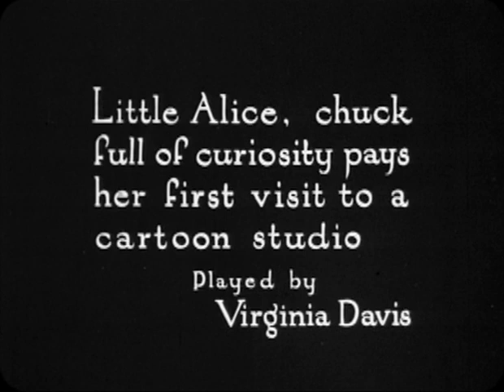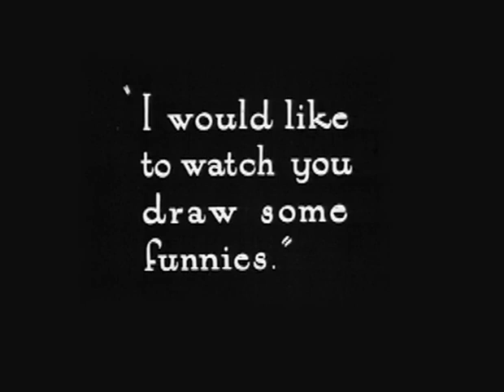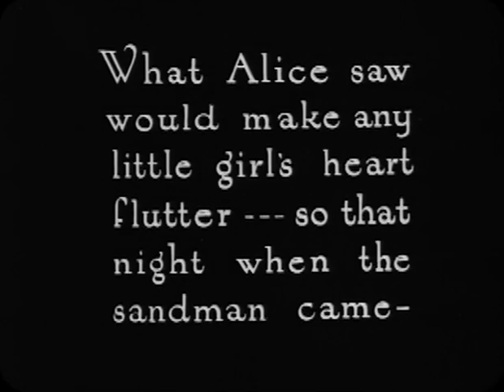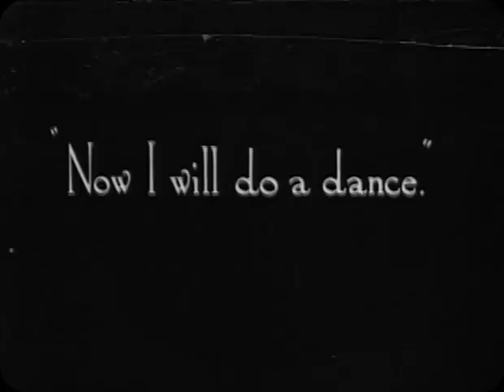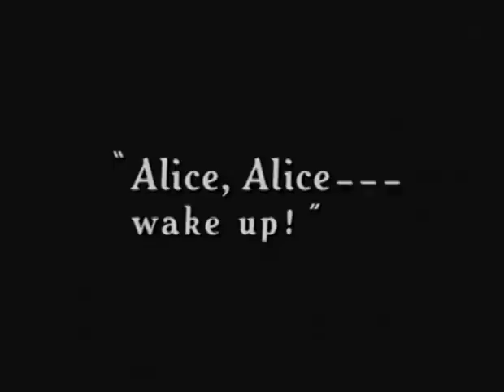Alice's Wonderland (1923) | Disney Animation Short | Virginia Davis Walt Disney Ub Iwerks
Plot
Alice (Virginia Davis) visits an animation studio, where the animators (including Walt Disney) show her various scenes on their drawing boards. A few of them: a cat dancing to a cat band; a mouse poking at a cat until it moves; a couple of mice boxing, while the animators crowd around cheering and acting as corner-men. That night, she dreams of taking a train to cartoon-land, where a red carpet reception awaits. She appears in live action. They have a welcoming parade, with Alice riding on an elephant. The cartoons dance for her, and she dances for them. Meanwhile, the lions break out of the zoo. The lions chase her into a hollow tree, then into a cave and down a rabbit hole. Finally, she jumps off a cliff and awakes back in her bed.
Credits:
    Scenario And Direction By Walt Disney
    Photographed By Ubbe Iwerks And Rudolph Ising
    Technical Direction By Hugh Harman And Carman Maxwell